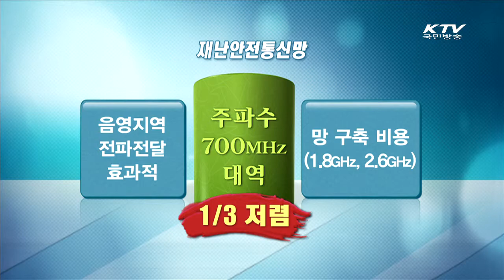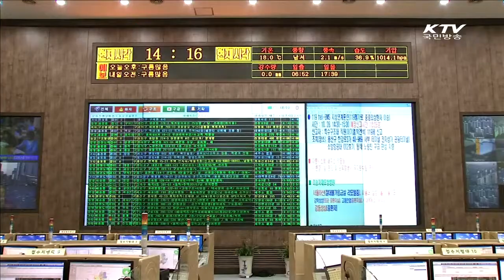[KTV] "국가재난안전통신망 LTE 방식"…통합통신망 '가속'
"국가재난안전통신망 LTE 방식"…통합통신망 '가속'

지난 4월 세월호 사고 당시, 관계 기관별로 무선통신체계가 제각각이어서 구조에 큰 혼란이 빚어졌는데요.
이후 하나로 통합된 재난안전통신망에 대한 필요성이 강하게 제기됐습니다. 오늘 그 첫 단계로 재난안전통신망에 사용될 기술방식이 결정됐습니다.